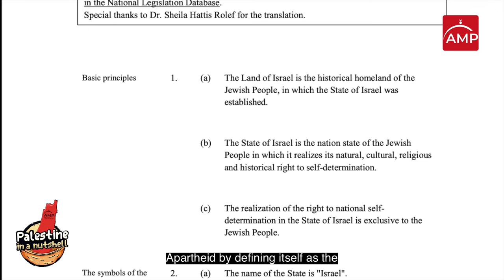🇵🇸 Palestine in a Nutshell | Ep04: The Reality of Israeli Apartheid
🇵🇸 "Palestine in a nutshell" is a new education series dedicated to providing a succinct overview of Israel’s apartheid regime in all of its facets, and the daily oppression, dehumanization, and denationalization that Palestinians experience.

Each episode will provide you with requisite information on a particular topic, and will range from history, politics, current events, concepts, etc…

4️⃣ This episode focuses on Israeli Apartheid, specifically Israel’s policy of racial domination within its internationally recognized borders. The existence of apartheid is one of a degree. It exists by way of siege and blockade in Gaza, closures, walls, checkpoints, and other elements that infringe on basic rights and freedoms in the West Bank, home demolitions and dispossession in East Jerusalem, and a series of discriminatory laws in modern-day Israel. This video will highlight the latter, and demonstrate Israel’s intention of maintaining a regime of racial domination.

🎥 Produced by: Tarek Khalil | Zarefah Baroud | InFocus Multimedia | Hareth Adlouni